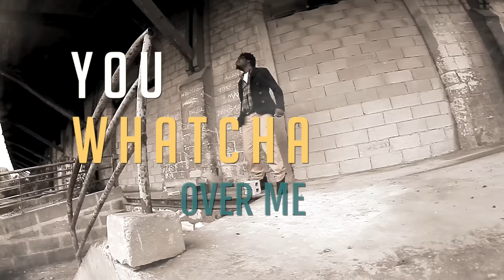Aayité - You Whatcha Over Me I Jazz Lounge Hip Hop Soul I Music Video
You Whatcha Over Me
Retrouvez Aayité | Connect With Aayité  ↴
▷ Mix & Mastering : Willy.G Studio Blaxound
▷ Cadrage : Doctacite
▷ Réalisation & Montage : Aayité
▷ Production : Aayité